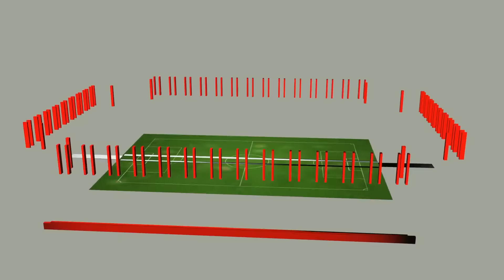PK VOR OFC VS 1 FC KAISERSLAUTERN